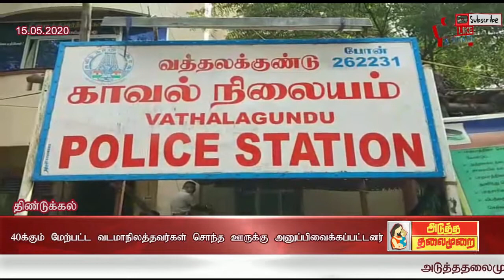ATMNEWS 40க்கும் மேற்பட்ட வடமாநிலத்தவர்கள் சொந்த ஊருக்கு அனுப்பி வைக்கப்பட்டனர்?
வத்தலகுண்டு அருகே தனியார் நிறுவனத்தில் பணிபுரிந்து வந்த ஒரிசாவை சேர்ந்த கூலித்தொழிலாளர்கள் 40 பேர் வத்தலகுண்டு காவல் துறையினரின் ஏற்பாட்டில் சொந்த ஊருக்கு அனுப்பி வைக்கப்பட்டனர்...

திண்டுக்கல் மாவட்டம் வத்தலக்குண்டு அருகே உள்ள ரெட்டியபட்டியில் இயங்கி வந்த தனியார் நிறுவனத்தில் ஒரிசாவை சேர்ந்த 60-க்கும் மேற்பட்ட தொழிலாளர்கள் பணிபுரிந்து வந்தனர்  கடந்த சில நாட்களாக கொரோனோ வைரஸ் தீவிரமாக பரவி வரும் நிலையில் நிறுவனத்தில் பணிபுரிந்து வந்த ஒரிசா மாநில கூலி தொழிலாளர்கள் கடந்த ஒரு வாரமாக தங்களது சொந்த ஊருக்கு அனுப்பி வைக்கும்படி கோரிக்கை விடுத்து வந்தனர் அவர்களை முதல்கட்டமாக 40 நபர்களை வத்தலகுண்டு காவல்துறை காவல் ஆய்வாளர் பிச்சை பாண்டியன் முயற்சியில் அரசின் உரிய அனுமதி பெற்று இரண்டு வாகனங்களை  ஏற்பாடு செய்து  அனைவரையும்  மருத்துவ பரிசோதனைக்கு உட்ப்படுத்தி  ஒரு பஸ் ஒரு வேனில் சீட்டிற்கு ஒரு நபர் என்ற அடிப்படையில் முககவசம் அணிந்து உரிய பாதுகாப்பு ஏற்பாட்டுடன் அனைவரையும் ஒரிசா மாநிலத்தின் சொந்த ஊருக்கு அனுப்பி வைத்தனர்...

தங்களது கோரிக்கையை உடனடியாக நிறைவேற்றி சொந்த ஊர் செல்ல ஏற்பாடு செய்த வத்தலகுண்டு காவல்துறையினருக்கு ஒரிசா மாநில கூலி தொழிலாளர்கள் முகமலர்ச்சியுடன் நன்றி கூறி விடைபெற்றனர்